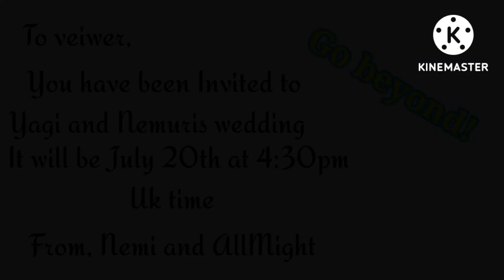You have been invited!||MidMight||Mha